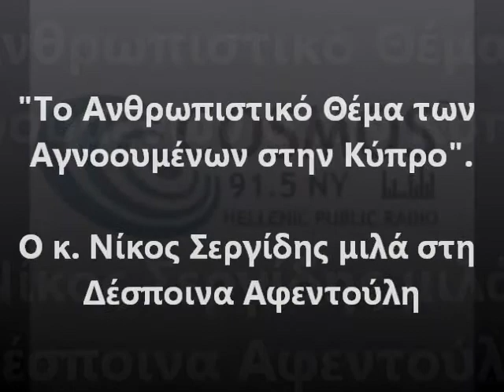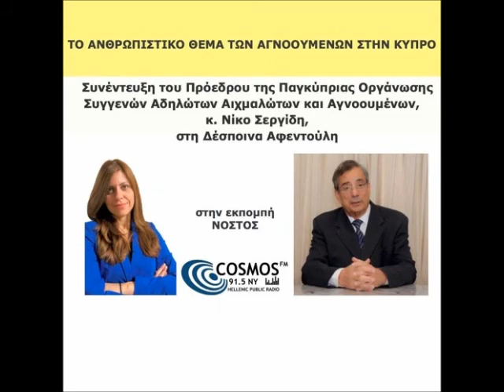Το Ανθρωπιστικό Θέμα των Αγνοουμένων στην Κύπρο - Ο κ. Νίκος Σεργίδης μιλά στη Δέσποινα Αφεντούλη